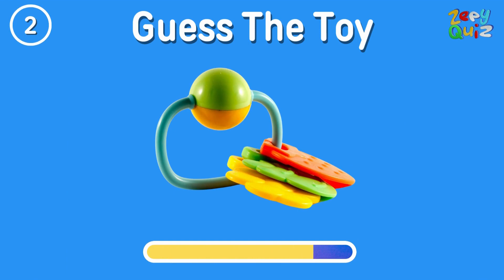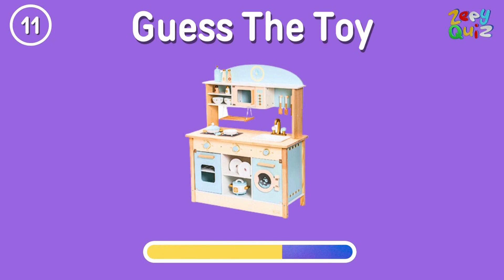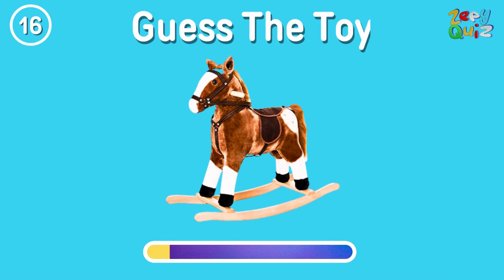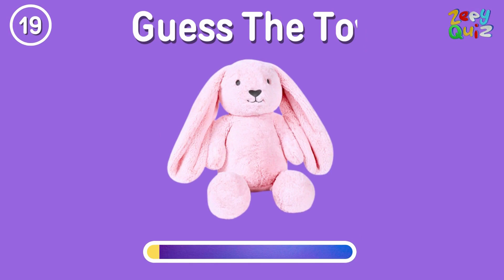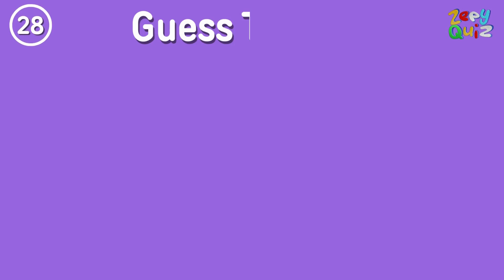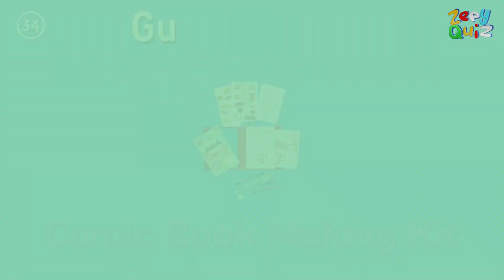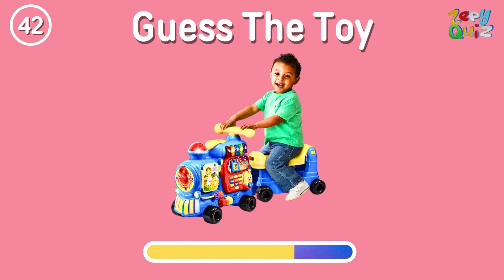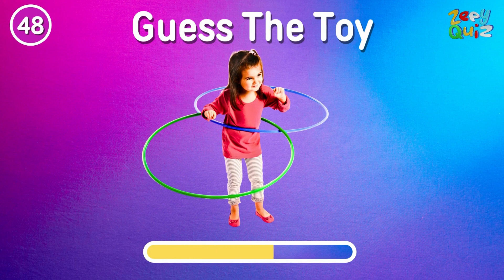Can You Guess the Toy? Ultimate 50-Question Challenge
Kids Quiz
Kids Learning
Family Quiz Night
Educational Fun
Kids Challenge
Interactive Learning
Fun Facts for Kids
Playful Quizzes.
Fun Educational Activities "Hello, genius buddies! 🌟 Join us in the ultimate toy guessing quiz where we tickle your brain with 50 fun questions all about your favorite toys! From dinosaurs to magic sets, we have it all in this exciting challenge. Perfect for little explorers and curious minds. Get ready to showcase your toy knowledge in the Zeey Quiz 50-question series.

Kids Learning
Family Quiz Night
Educational Fun
Kids Challenge
Interactive Learning
Playful Quizzes.